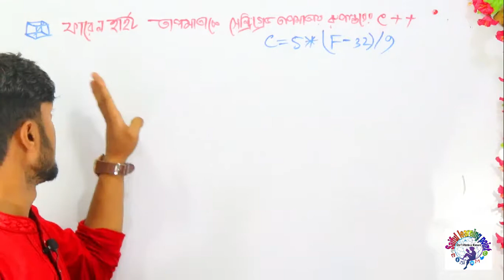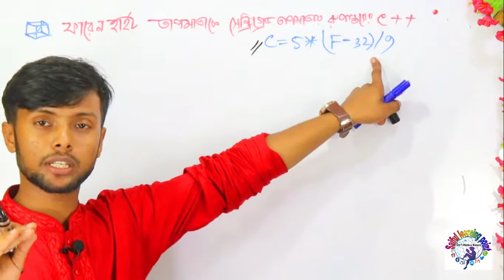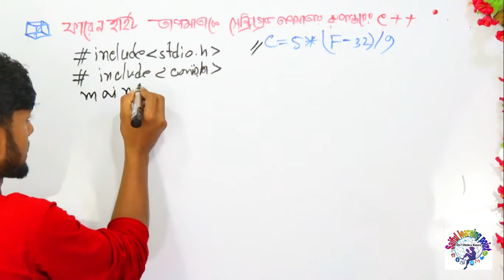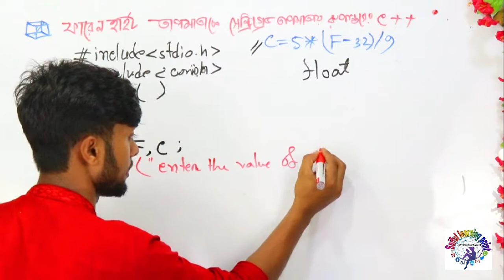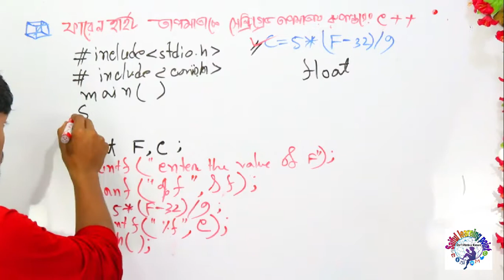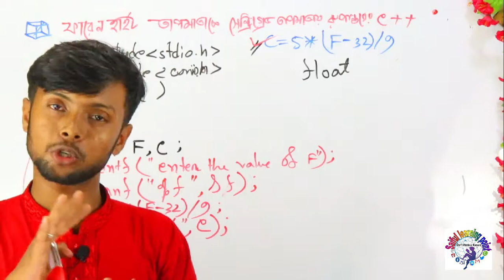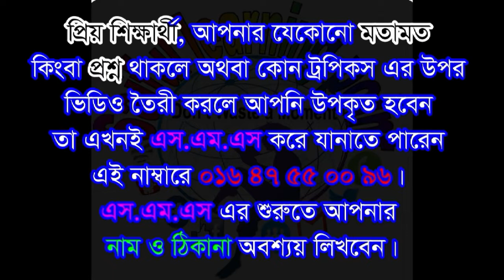Lecture-8: ফারনহাইটকে সেন্ট্রিগ্রেট তাপমাত্রায় রুপান্তরের জন্য সি প্রোগ্রাম | ICT Chapter 5 part 2